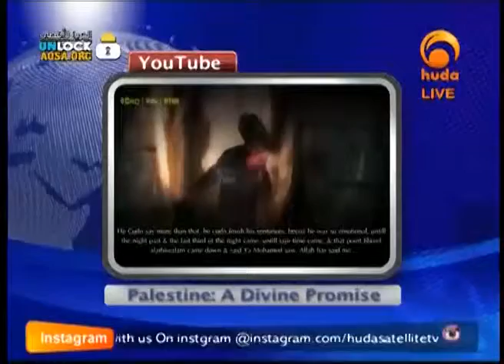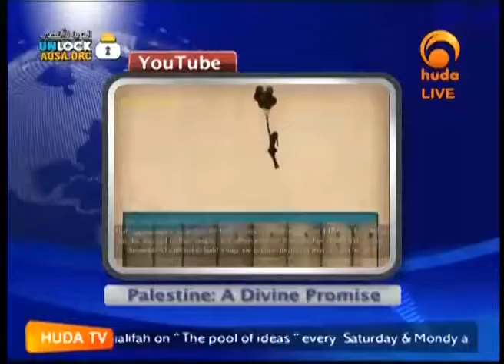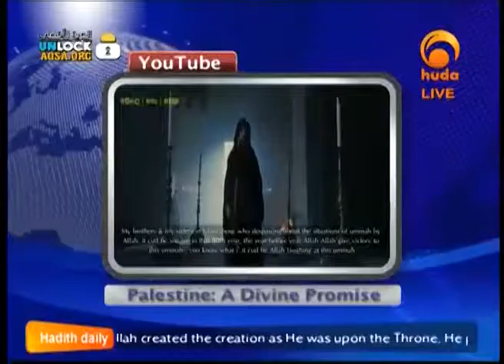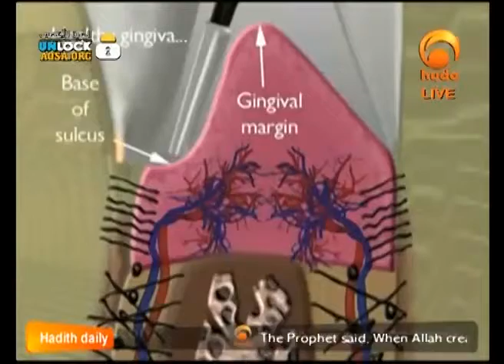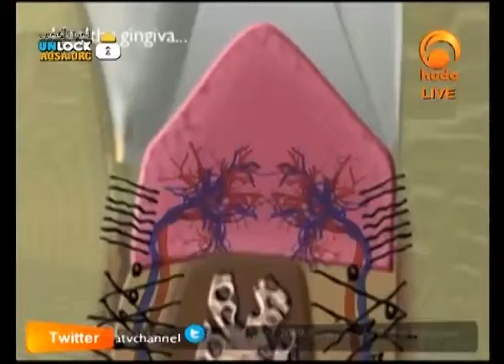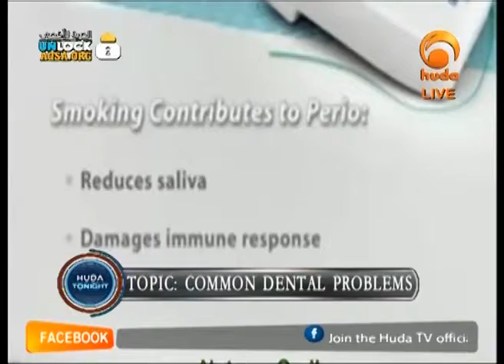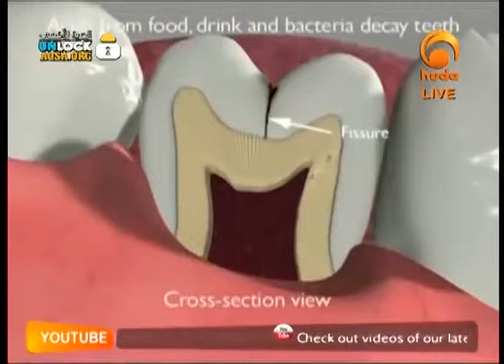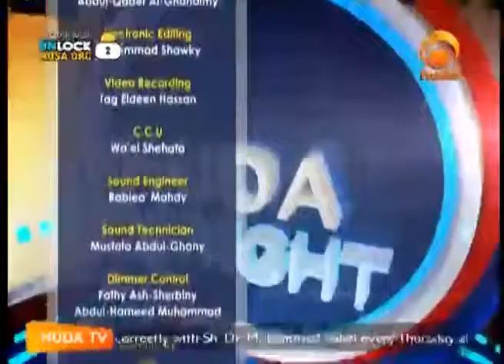The Great Status of Al-Aqsa : SH. Habibur Rahman Azhari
الشيخ حبيب الرحمن الأزهري : منزلة الأقصى
Huda TV : Huda Tonight